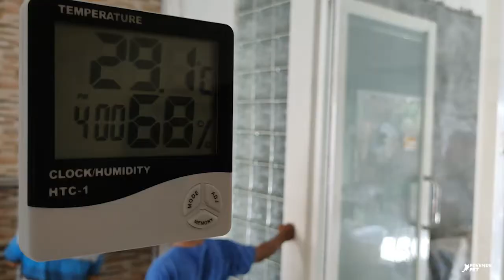CUACA TERLALU PANAS, APA AKIBATNYA?? II Pokemon Pet Ngungsi Gara-Gara Kepanasan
Jumpa lagi di Channel Youtube Pokemon Pet!
Mojokerto itu panas teman-teman! Terutama di bulan 8,9,10 tahun 2020 ini!
Hal ini tentu berakibat fatal bagi hewan-hewan peliharaan di Pokemon Pet!
Kalau penasaran ceritanya langsung aja klik videonya ya!